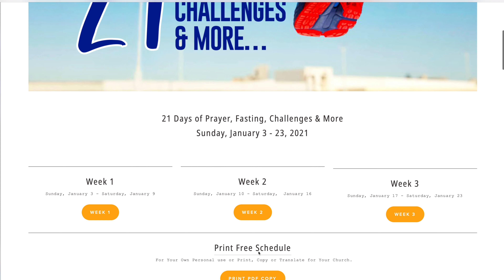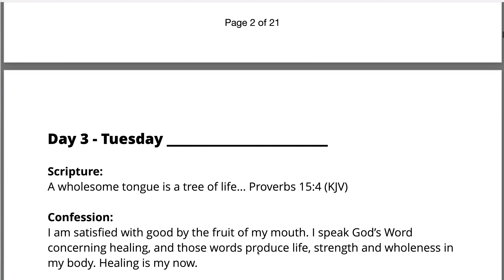VLOG 51 | 🙏Early Birdie Thursday/Day 5🌠 | Prayer & Fasting | David & Carol Joy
Scripture:
“I am the vine, you are the branches... 7 If you abide IN ME, and My words
abide in you, you will ask what you desire, and it shall be done for you. - John
15:5a, 7 (NKJV)

Confession:
 I abide in Him. I live in Him. He is the vine—I am the branch. The vine is in the
branch—and the branch is in the vine. His Life—the Life of God— is in me.
His nature —the Love nature—is in me. Just as blood flows through my
natural body, His Life flows through my inner man. I will let that Life and Love
dominate me.

Todays Challenge:
It’s Early Birdie Thursday - Wake up and hour early and pray today! We told
you yesterday to set your clocks last night. If you didn’t then take some time
extra time to enjoy Jesus today!

Prayer for Thursday – Praying For Your Community, Outreaches and
Reaching the Lost
Proverbs 11:30 NKJV “The fruit of the righteous is a tree of life, and he who
wins souls is wise.”
Matthew 9:37–38 NIV “Then He said to His disciples, ‘The harvest is plentiful
but the workers are few. Ask the Lord of the harvest, therefore, to send out
workers into His harvest field.’”
Pray for wisdom and direction concerning God’s plan to shine light, and share
hope with your community in the most effective ways. Pray for open doors of
opportunity to make an eternal difference in your community. Pray for more
laborers to reach out to the unchurched, the lost and the hurting.

HAVE A BLESSED DAY TODAY!!!